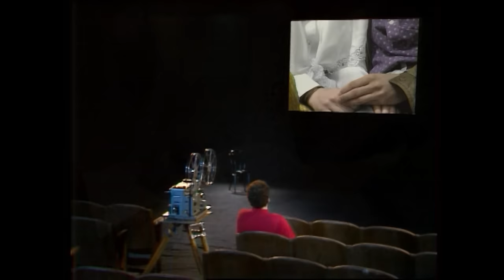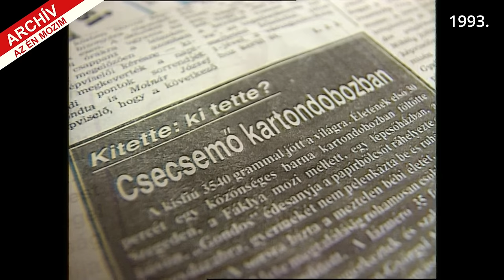AZ ÉN MOZIM: EGY ELTITKOLT SZÜLÉS TÖRTÉNETE, 1993. /// Friderikusz Archív 126.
A 17 éves lány és az alig 18 éves fiú, szinte gyerekek szerelemre lobbantak egymás iránt, aminek nem várt következménye lett, hogy a lány terhes lett. Ezt azonban a környezetük állítólag nem vette észre vagy nemigen akarta észrevenni. Annak rendje-módja szerint kilenc hónap múltán világra jött egy teljesen egészséges kisfiú, 3.540 grammal. A születésénél csak ketten voltak jelen: az édesanya és az édesapa. A fiatal szülők ijedtükben bebugyolálták a csecsemőt, belerejtették egy közönséges kartondobozba és egy ismeretlen lépcsőházban hagyták, nem pelenkázták be, de még ruhát sem adtak a gyerekre. Ezzel a kiszámíthatatlan sorsra bízták babájuk életét, akinek a testhőmérséklete a megtalálásáig rohamosan csökkent. A lázmérő 35 fokot mutatott, amikor valaki megtalálta a kisfiút és kihívta a mentőket. Természetesen nyomozás indult az ügyben.
Ahogy általában Az én mozim című műsorban bemutatott filmek esetében, itt is lehet csodálkozni a szereplőkön, itt-ott meghatódni, vagy egy-egy fordulat láttán rémülten visszahőkölni. De akár még meg is lehet szeretni őket. Az én mozim főszereplőinek és epizodistáinak sztoriján az élet mindig nagyobbat csavart, mint tette volna azt egy kasszasikerre ácsingózó forgatókönyvíró.
Friderikusz Sándor Az én mozim sorozatával azt akarta bebizonyítani, hogy lehet érdekes történeteket bemutatni valódi szereplőkkel, anélkül, hogy előítéleteink rabjai maradnánk.

Egyszeri vagy rendszeres banki átutalással is segíthet. Ehhez a legfontosabb adatok:
Név: TV Pictures
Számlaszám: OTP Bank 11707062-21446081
Közlemény: Podcast-támogatás

Ha külföldről utalna, nemzetközi számlaszámunk (IBAN - International Bank Account Number):
BIC/SWIFT-kód: OTPVHUHB